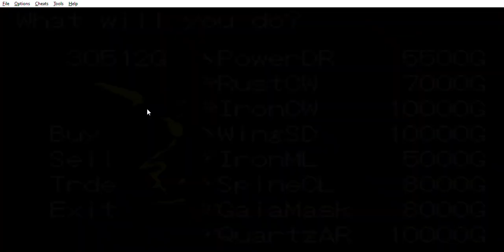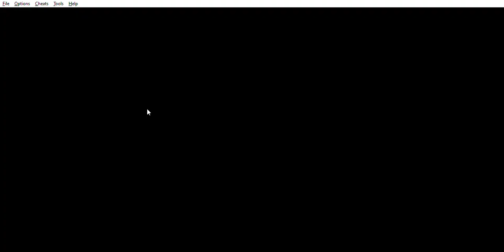Chapter 31; Visiting Spring And Climbing Spyre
The Team visits the Town Of Spring only to discover it in a perpetual state of Winter. They are informed that Spyre controls the climate and journey to Spyre to investigate but an unpleasant surprise awaits them at the top of the Tower.